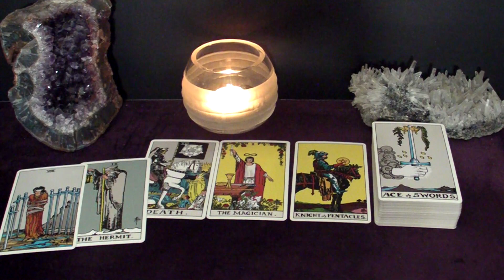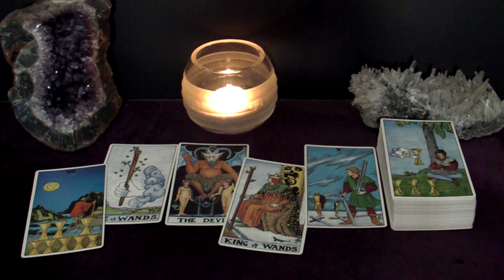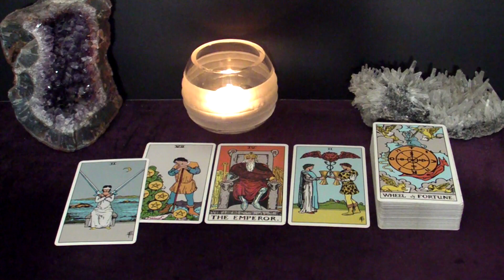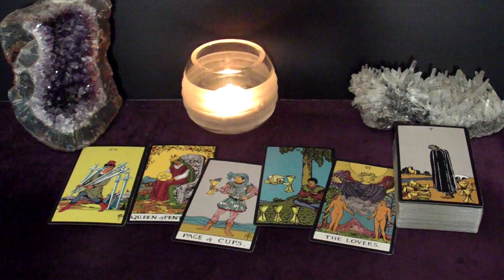GEMINI - Wish Granted. The Ultimate Love Couple In A Commitment | February 6-12 Tarot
Hi GEMINI! This is your February 6-12 Weekly Tarot Reading.

Spreads In This Reading:
00:00 Intro
00:23 New Love
05:10 Love in an Existing Relationship
08:20 Love from the Past
09:56 Work/Business/Finances
11:53 The Unexpected